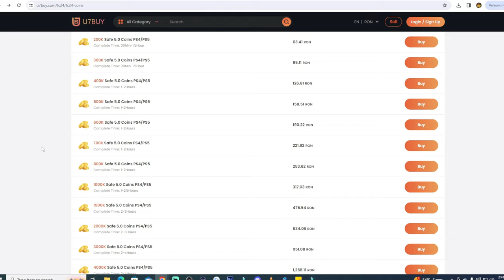I Replaced A Big Club Legend w/ The Biggest Hidden Gem Of The Golazo Promo in FC 24!